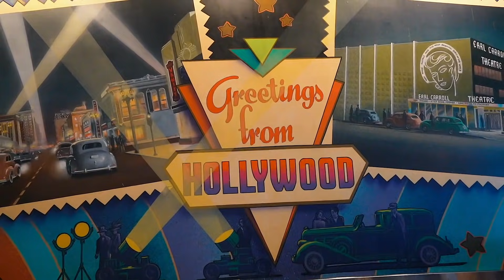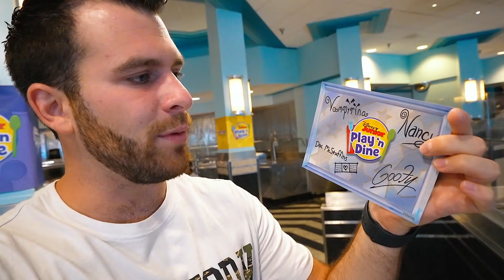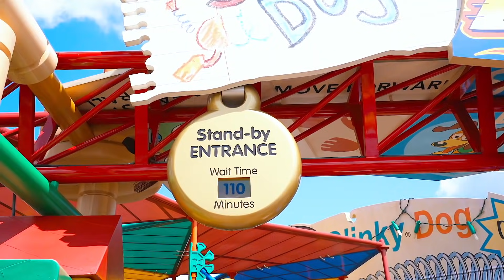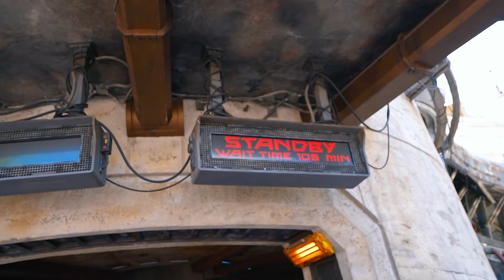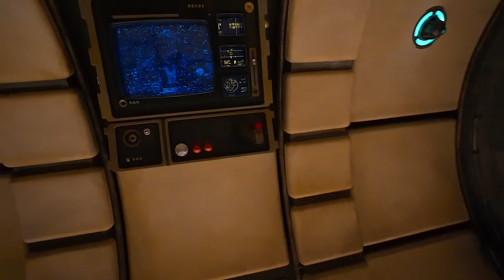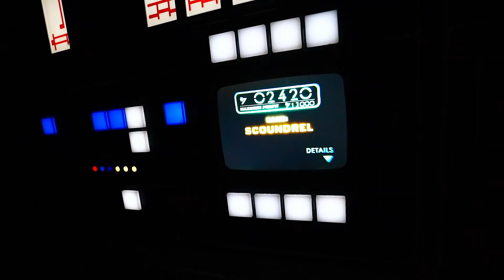Dining At Hollywood And Vine Character Breakfast | NEW Show’s Coming Back To Hollywood Studios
My first time dining at Hollywood and vine in Hollywood studios. There are some changes to the menu and how it is served, it caught me off guard.

My Gear:
2nd Camera: Canon G7X Mark ii

Matthew Willson
Lisa's Life
Natalie Conway
Topher Magellan
Matthew Anthony
Jerry Warren
James G.
John Morgan
Nicolina P
Patton Pandemonium
Miranda084
Jrod Lockwood
Sam Alicea
Fairy Tale Family
Lirr408
Mike88NYC
Andrew Joslyn
Michael McLeod
Hadley S.
Steve Hansen
Jeriza Montano
Will Simon
Jess Garback
ashalia11
WhirlOmar
Ben Gardner
Hannah Sakuma
Marjorie Fisher
Vanessa McLeod
Melissa Demastrie
John Mc
Ken Dettman
Alfred Menna
Sun Principe
Leigh Ellen Barnes
Dale Farmer
Jon Mulawa